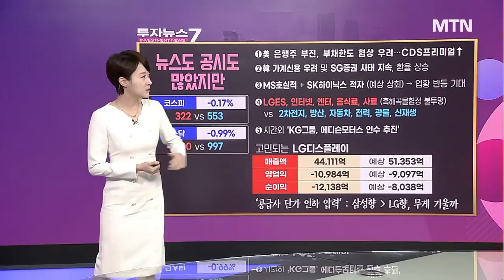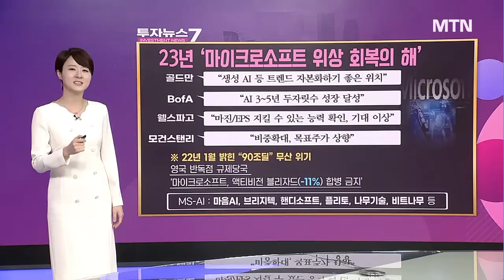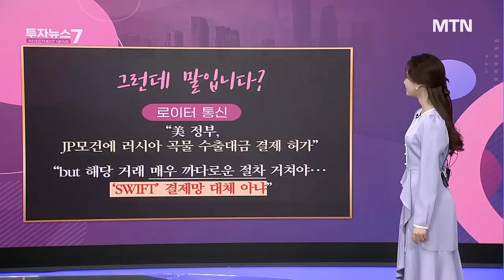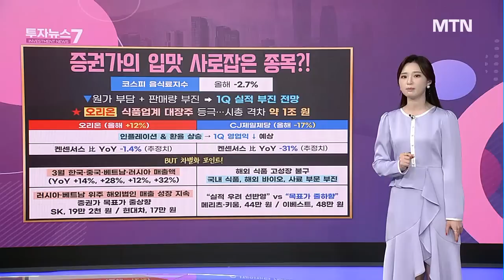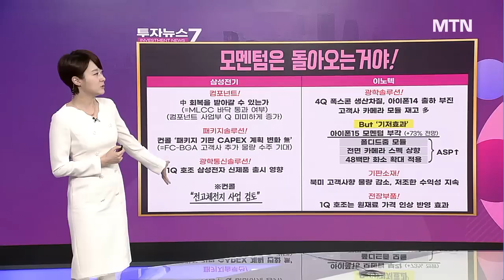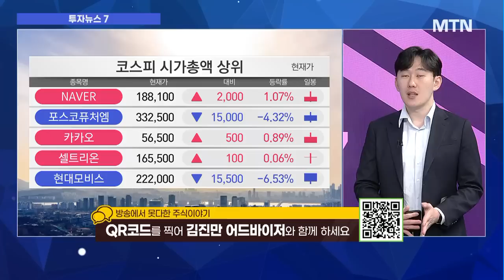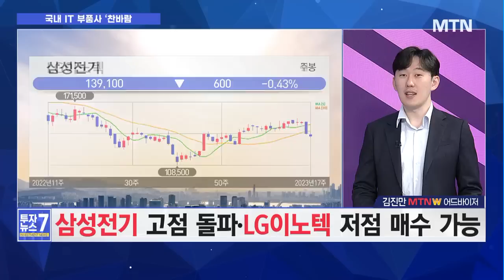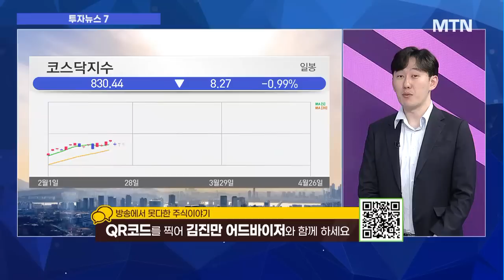[투자뉴스7] 사라진 애플 모멘텀 컴백? LG이노텍 타이밍 오나 삼성전기 vs LG이노텍 / 머니투데이방송 (증시, 증권)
04/27 출발! 성공투자

[이슈1] 국내증시 연일 하락…리스크 관리 필요?
[이슈2] 러, 식량 무기화 암시…음식료‧사료株 볼까?
[이슈3] IT 수요 둔화 속 삼성전기‧LG이노텍 전략은?
[진만‘s Pick] 팬덤 플랫폼 성장과 궤를 함께할 종목은?